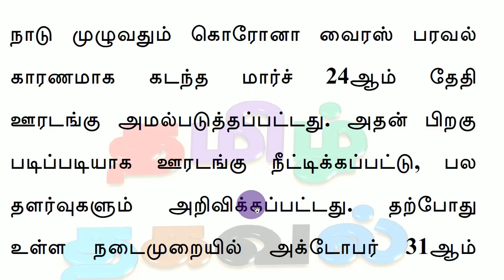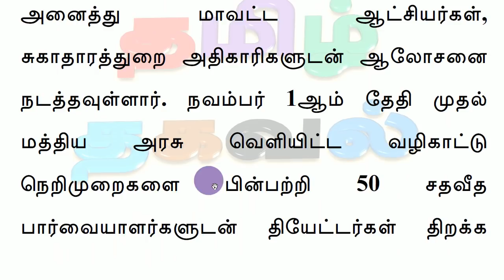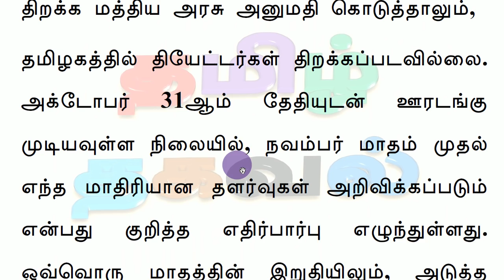நவம்பர் முதல் பள்ளிகள், தியேட்டர்கள் திறப்பு ஊரடங்கில் தளர்வுகள் தமிழக முதல்வர் முக்கிய முடிவு